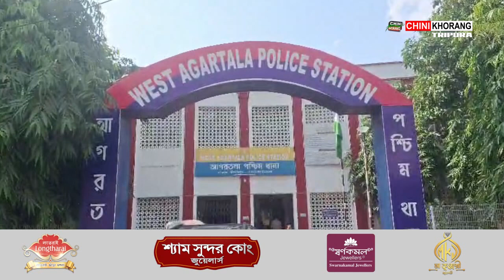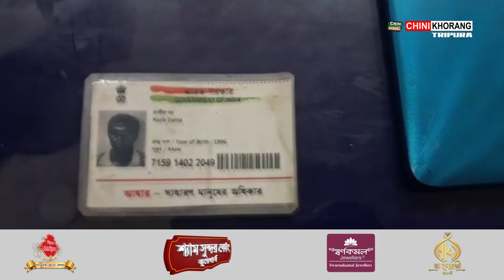Hoijak Koktwmani Bisingtwi Srangsal Sanja Jorao Raid khlaiwi Manjakha 100grm Brown Sugar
🟢Hoijak Koktwmani Bisingtwi Srangsal Sanja jorao West Agartala Thanani Police Tei Ramnagar Outpost ni Thansa Chaitokmungbai Raid khlaiwi Manjakha 100grm Brown Sugar. Hatio Aboni Hatidhar 8 Lakh Honwi Sakha Police.  Patimungo Khoroksa Drugs Baniya khlainai no Arrest khlaikha Police.